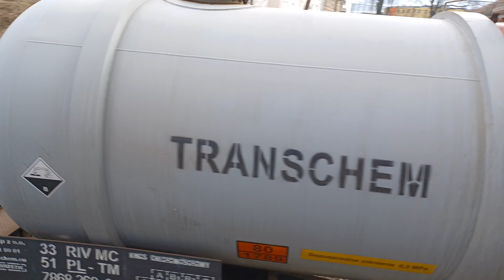SM42-2318 z cysternami /4K